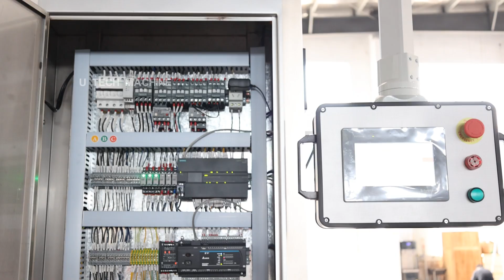PET beverage carbonated juice water bottle beer can roll-fed hot melt glue bopp opp labeling machine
This hot melt glue plastic bottle label applicator is widely suitable for different material of container and label. The label cost is comparatively lower, it can meet the requirements of those users who have diverse kinds of the containers. It is the most economical models in cost to make mass production and intergrated operating.